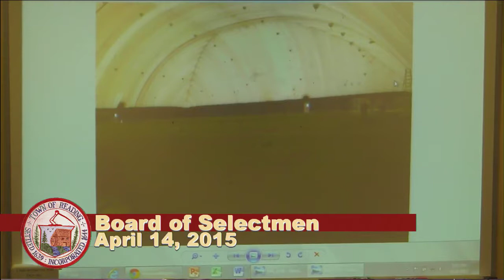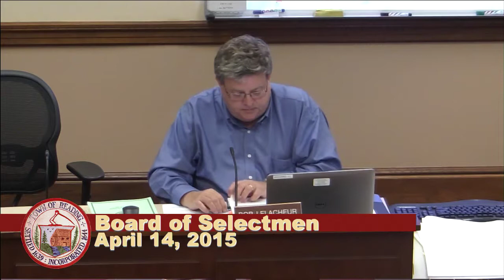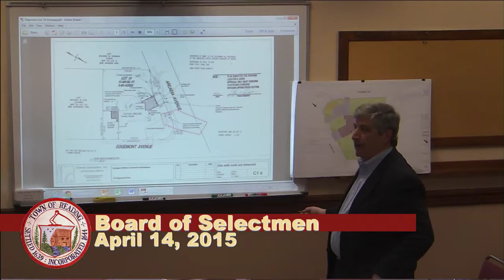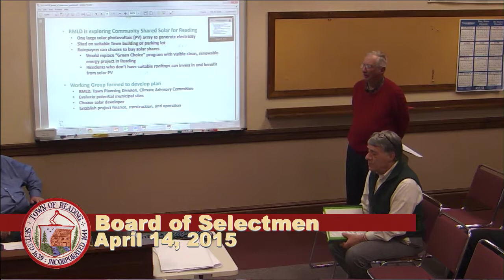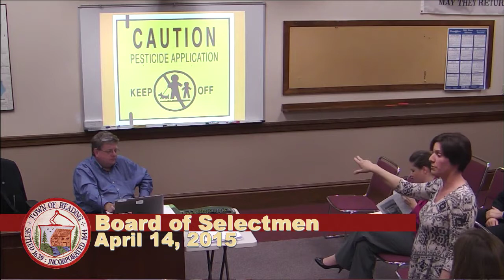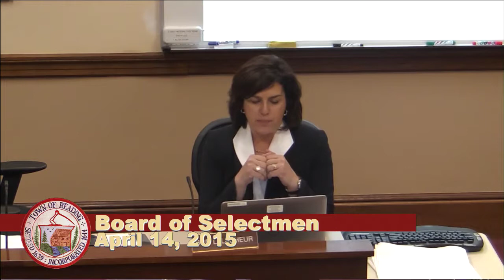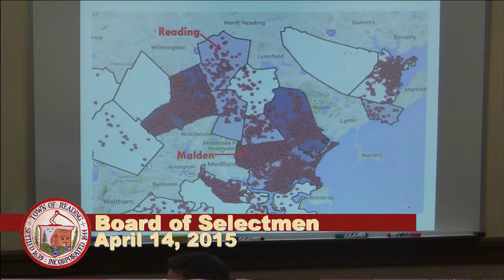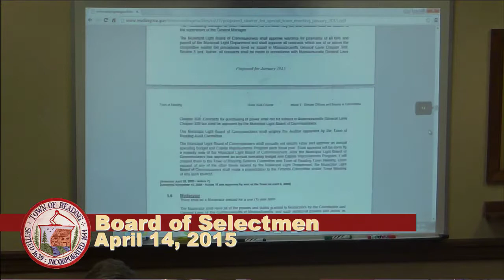Board of Selectmen 04.14.2015